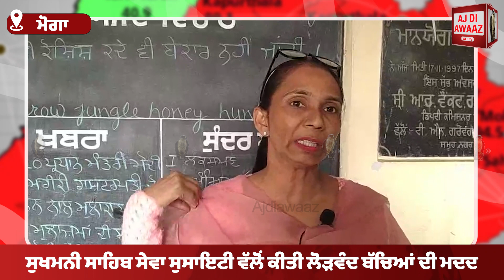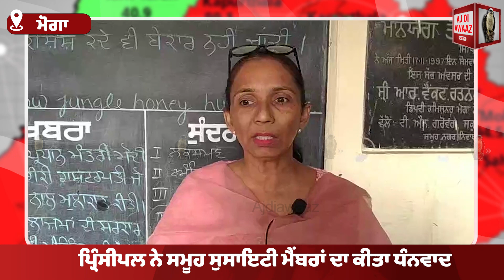ਸੁਖਮਨੀ ਸਾਹਿਬ ਸੇਵਾ ਸੁਸਾਇਟੀ ਵੱਲੋਂ ਲੋੜਵੰਦ ਬੱਚਿਆਂ ਨੂੰ ਵੰਡੀਆਂ ਕੋਟੀਆਂ